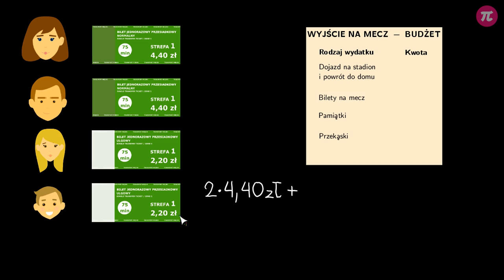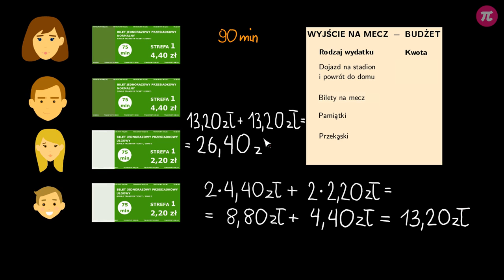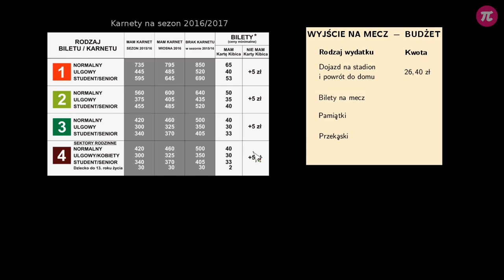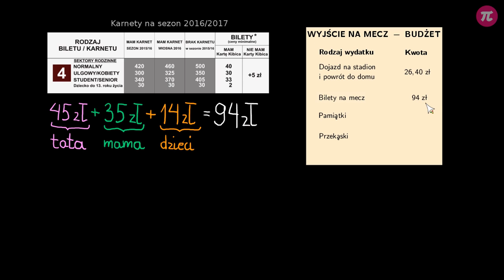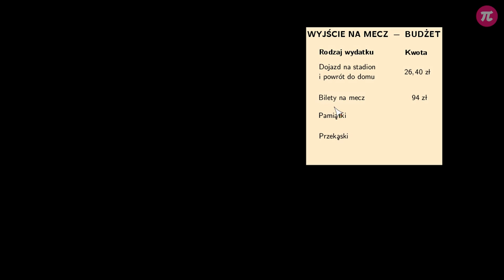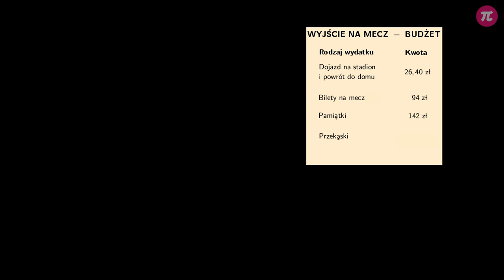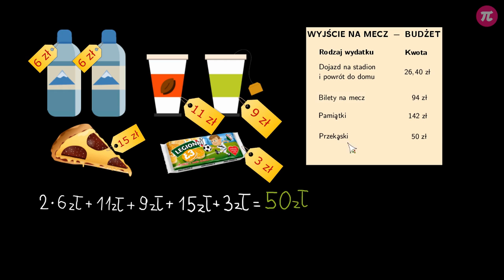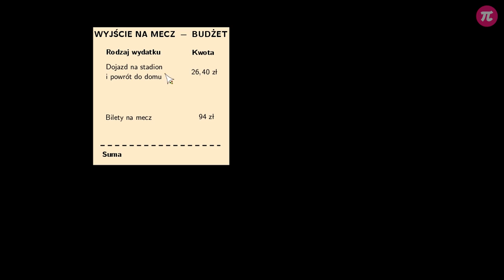Obliczenia praktyczne - budżet [Matematyka w futbolu]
Z tej lekcji dowiesz się, jak przygotować budżet dla rodzinnego wydarzenia, na jakie rzeczy zwrócić uwagę podczas tworzenia takiego budżetu i jak zoptymalizować budżet, czyli określić minimalny poziom wydatków.

Lekcja została przygotowana we współpracy z Fundacją Legii, klubem piłkarskim Legia Warszawa i panem Dariuszem Mioduskim, którym serdecznie dziękujemy za pomoc.

Treść i nagranie: Krzysztof Chojecki
Konsultacja: Anna Grabek
Grafika podsumowania: Valeri Malik

Fundacja Legii (użyczone)

ID: legia003